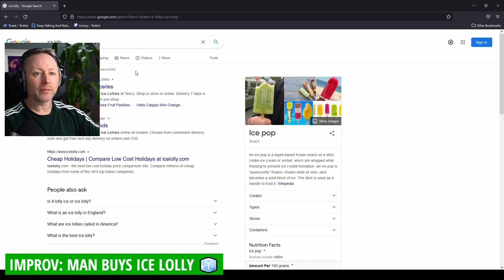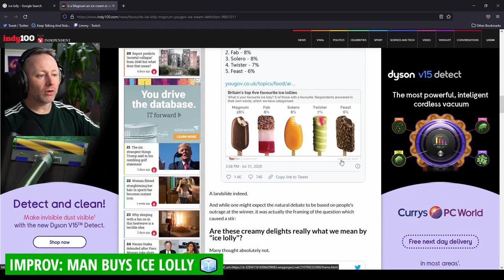Limmy Improv: Man Buys Ice Lolly [2021-07-21]